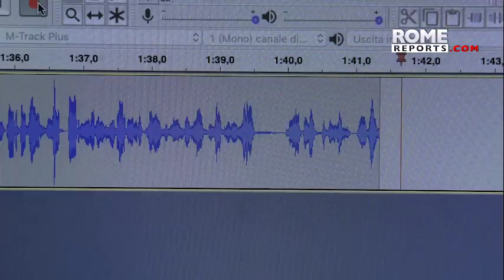Pope prays Our Father with “Christians of every age and nation” to end coronavirus